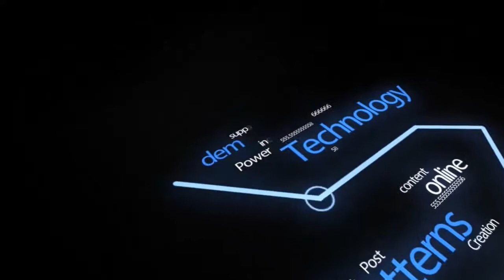Detik Detik Kronologi TNI Polisi yang hanya bisa diam